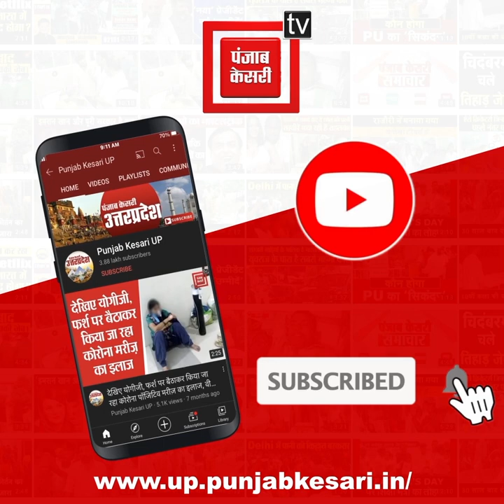ग्राम प्रधान की मनमानी परेशान ग्रामीण, तहरीर के बाद नहीं दर्ज एफआईआर